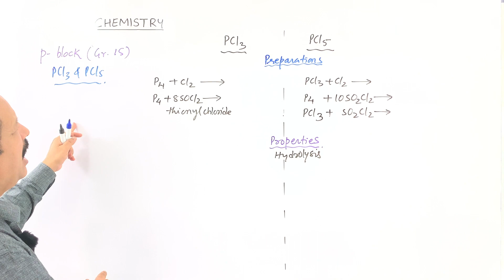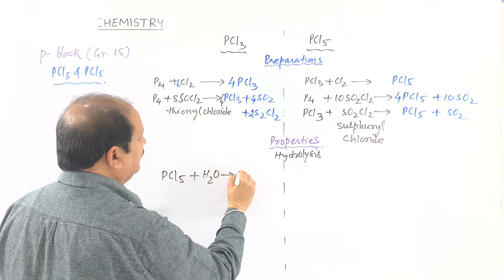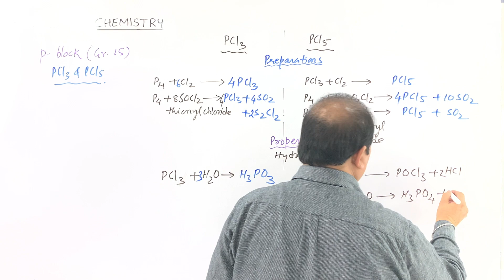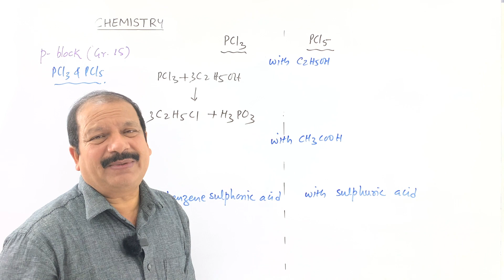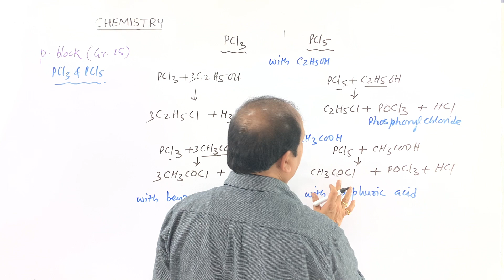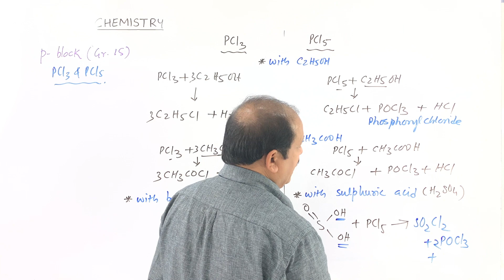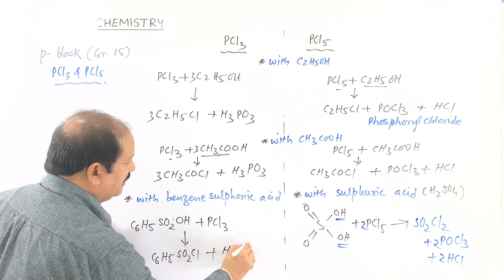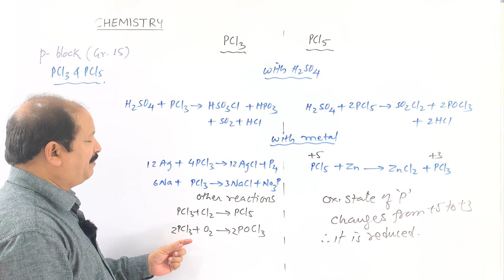88. Preparation and Properties of PCl3 & PCl5 | AKSC | NEET & JEE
In this lecture, we will be discussing the Preparation and Properties of Phosphorus Trichloride - PCl3 & Phosphorus Pentachloride - PCl5